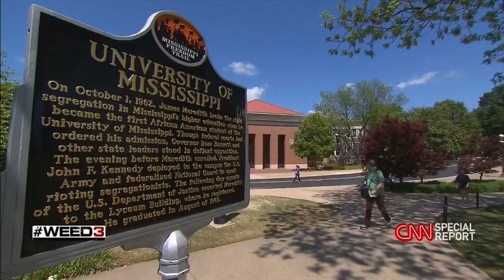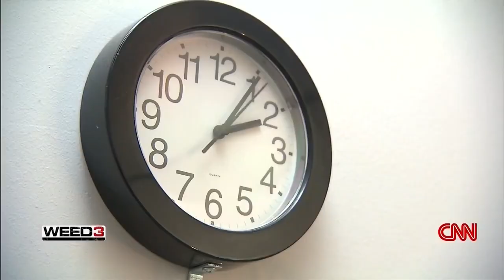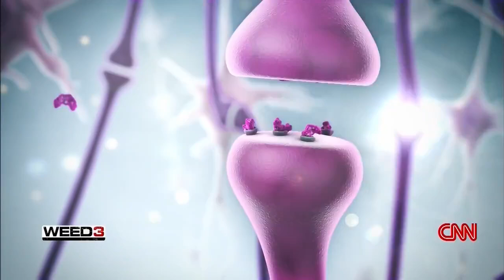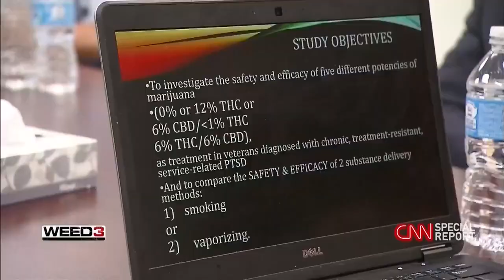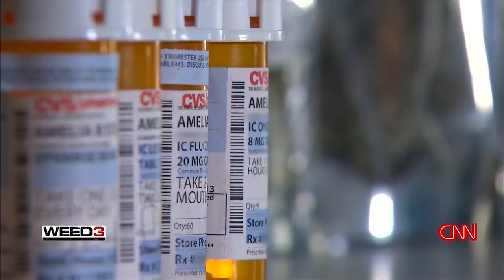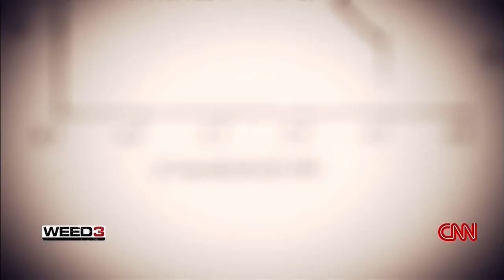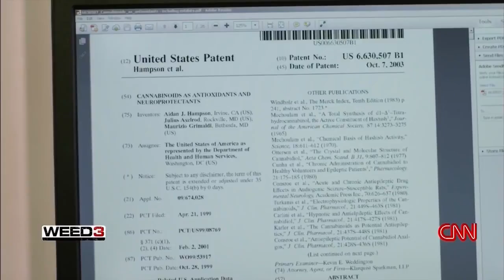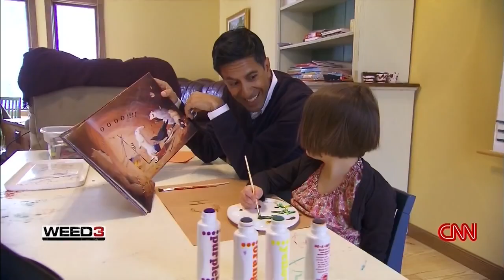WEED 3: The Marijuana Revolution - CNN Special Report by Dr. Sanjay Gupta (2015 CNN Documentary HD)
WEED 3: This is part 3 of the CNN Documentary (Also see Part 1 and Part 2